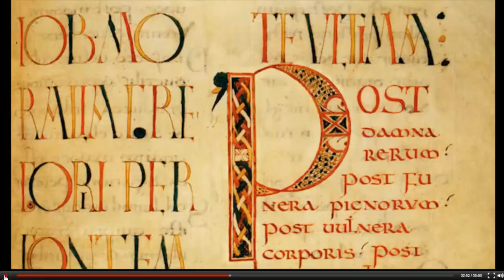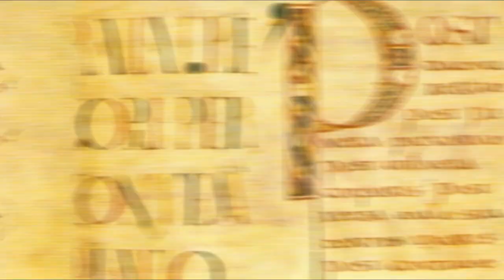La rinascita carolingia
Tratto da "Il fim della storia" della casa editrice Zanichelli e da una videolezione della prof.ssa Filippa Ferro